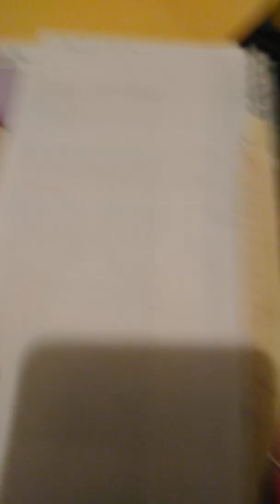Dream of Child with Jewel Encrusted Scab, Renewal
Dream of child with jeweled scab and renewal. Vivid dream (Night of March 30, 2005)

Believe in the finished redemptive work of Jesus Christ on the cross alone for the remission of all your sins (past, present and future) and eternal life!

Call upon the name of the Lord "All who call on the name of the Lord will be saved." (Romans 10:13)

"I am the way, the truth, and the life. No one comes to the Father but through me." (John 14:6)

"When you decide with your mouth Jesus is Lord and believe in your heart God raised Him from the dead, you will be saved. For with the heart man believes and is justified; and with the mouth confession is made into salvation.  (Romans 10:9-10)

"For it is by GRACE you are SAVED through FAITH; It is not by your own doing. Not by works lest any man boast." (Ephesians 2:8-9)